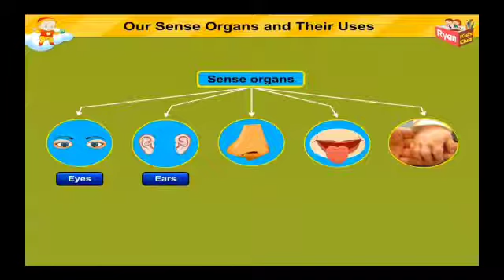CLASS-I EVS SENSE ORGANS